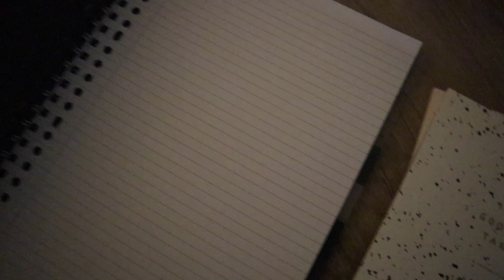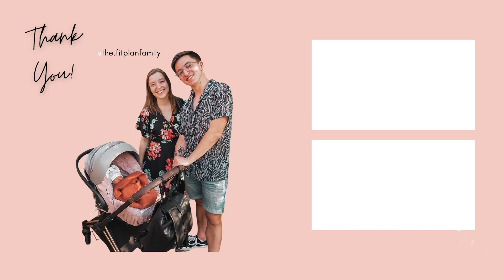Leuke spulletjes van Hema 🙊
Hey! Super leuk dat je kijkt naar deze video. :)

Elke woensdag en zaterdag een nieuwe video online.
LIKE deze video om ons te laten weten dat je het leuk vond!
xo
Andres & Charlotte